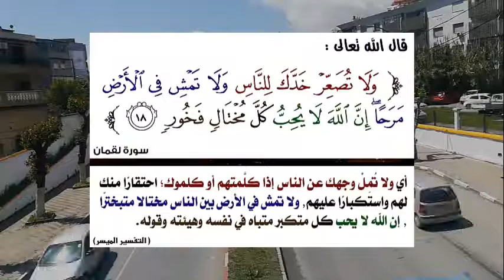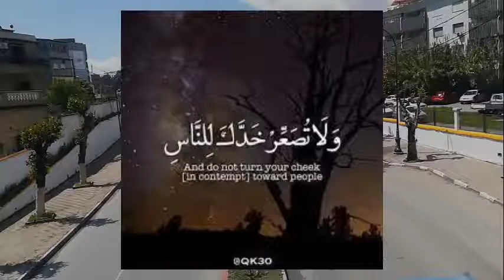معنى آية : ولا تصعر خدك للناس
اشتملت سورة لقمان على مجموعة من الوصايا التي قاله لقمان لابنه وهو يعظه، وهذه الوصايا جامعة لأمر الدنيا والآخرة، كما أنّه قد وضع له من خلال هذه الوصايا منهجًا للتعامل مع الناس وفقًا لما يقتضيه الإحسان والحكمة
Surah Luqman included a set of commandments that Luqman told his son while admonishing him.
He has also established for him, through these commandments, a method for dealing with people in accordance with the requirements of benevolence and wisdom.